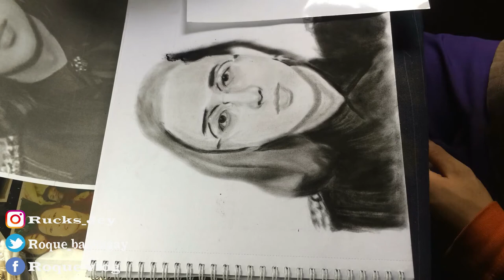dj loonyo realistic drawing(printer vs drawing)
charcol drawing
DJ loonyo